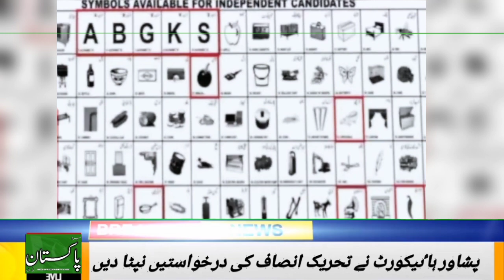Peshawar High Court Final Decision On "Bat " symbol | Breaking News For Pti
Mera Pakistan Tv

This is breaking news for pti and imran khan .

Wellcome to my channel on this channel you will find the news of the country and the important issues of the society follow this channel to get updated news and politics activity.

l links with your viewers. They'll be visible on your channel profile and about page.